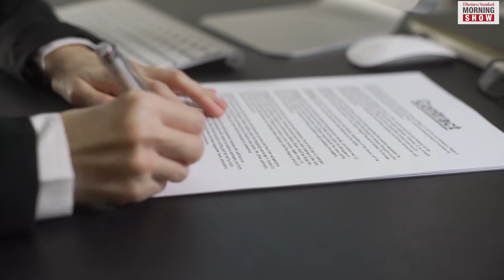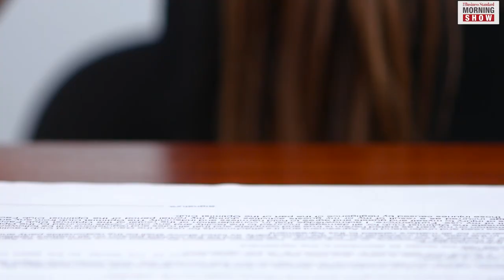What is the story of the Antrix-Devas deal?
In a big win for the Central govt, the Delhi High Court has set aside an arbitral award that directed ISRO’s commercial arm Antrix Corpn to pay over $560 mn to start-up Devas Multimedia. Here’s more